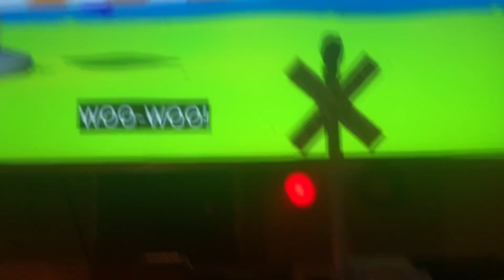Bubble guppies train + railroad crossing gate toy